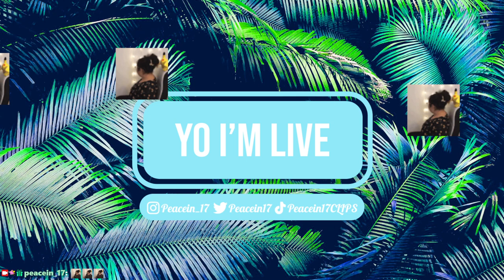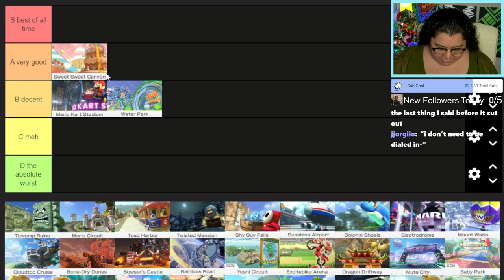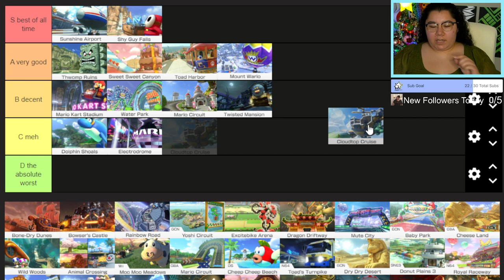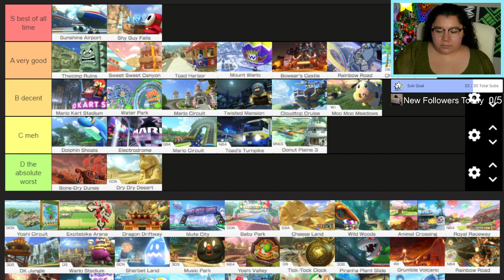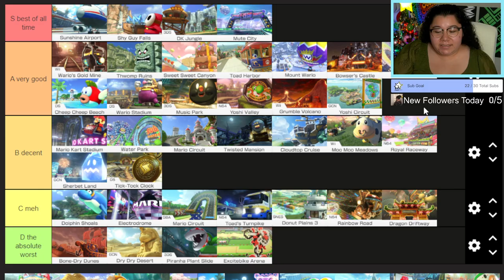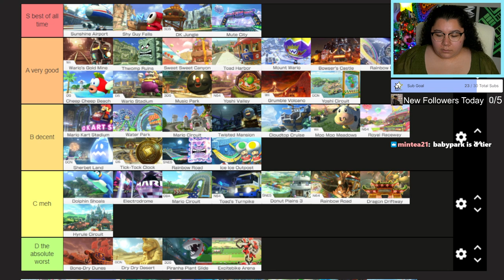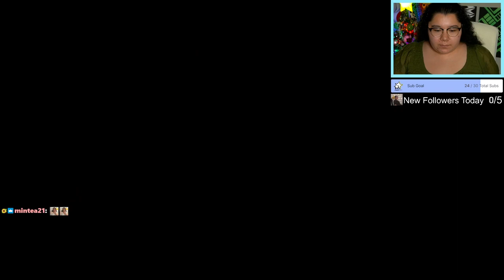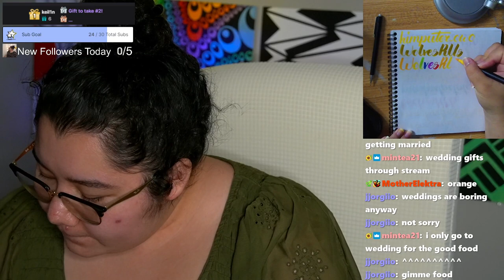12/29/23 RANKING EVERY MARIO KART 8 DELUXE TRACK!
Time Stamps
00:00:00 Starting Soon
00:05:55 Intro
00:12:00 MK8 Deluxe
03:08:00 Final Track & Final Ranking
03:17:00 Thanking Subs Calligraphy